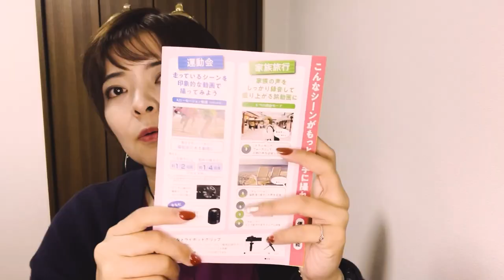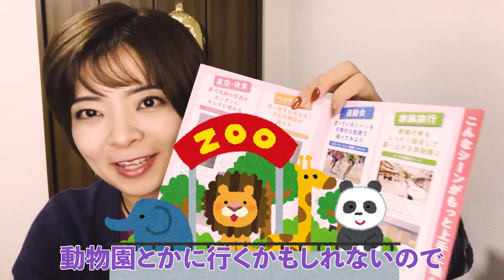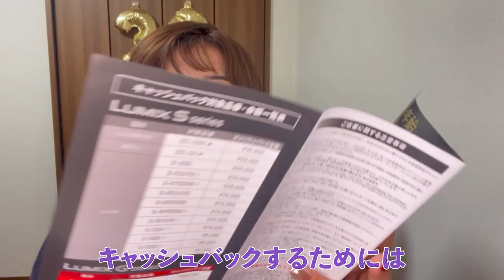【総額◯万円】沖縄のボウリング女子がついに◯◯◯を購入しました・・・。(誰か慰めてくださいm(_ _)m♡)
「即断即決」は大事なんだよなぁ・・・。

🌺年末・年始キャッシュバックキャンペーンはこちら

🌟無料レクチャーを受けたい方はこちら

💗プロボウラー出演シリーズ💗

【もくじ】
00:00 ┊︎OP
00:14 ┊︎旅行行ってきます！
01:19 ┊︎とんでもないものを購入しました
01:54 ┊︎開封の儀
05:00 ┊︎お値段発表
06:53 ┊︎今後の予定
07:09 ┊︎キャンペーンやってるよ

【忙しい方必見!!話題のオンラインカウンセラーについて↓】

【リクエストや質問についてはこちらから↓】

【サムネ・編集】
Hiroko さん